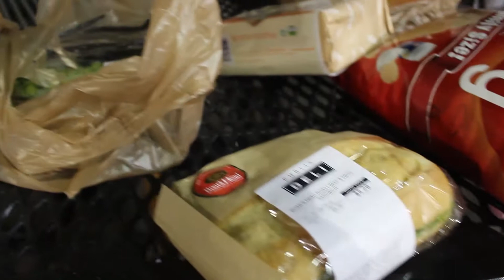SWIMMING IN ATLANTA / BURRIPON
After the wedding my sister and I went on a short trip together to explore a little bit of Atlanta.

// INFO
My name is Mariska and I recently moved from the Netherlands to the USA after being in a long distance relationship for over 7 years. I love being creative and will be uploading vlogs of my daily life and adventures.

// CAMERA
CAMERA: Canon EOS 700D/T5i + Kit Lens